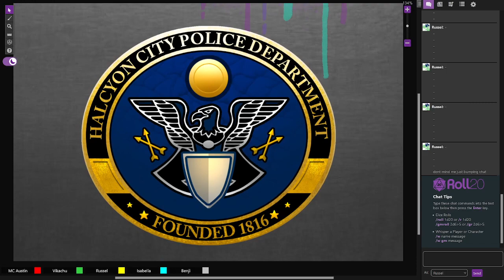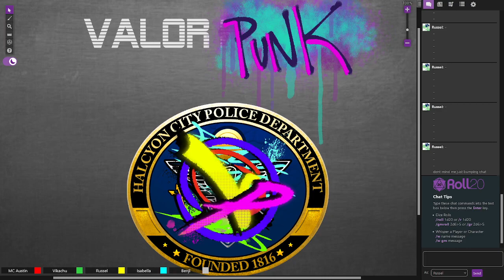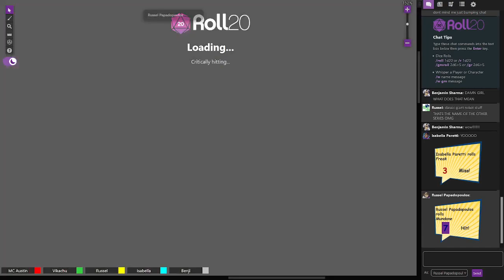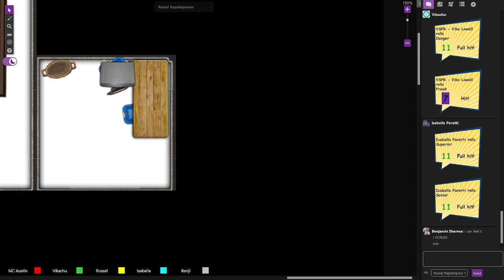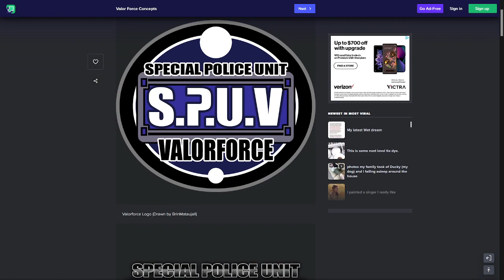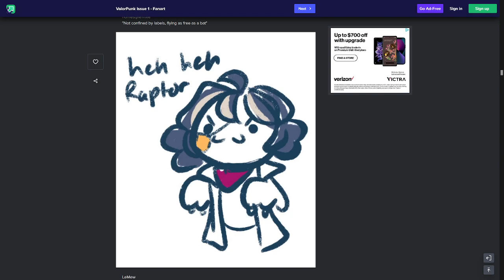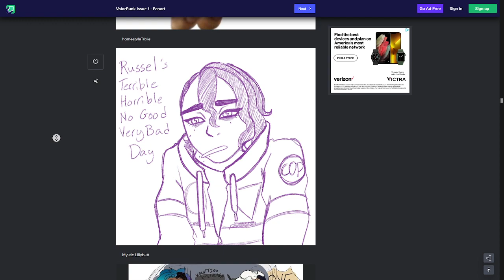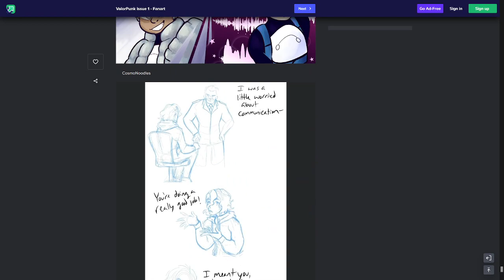ValorPUNK Issue 1: Soul Searching